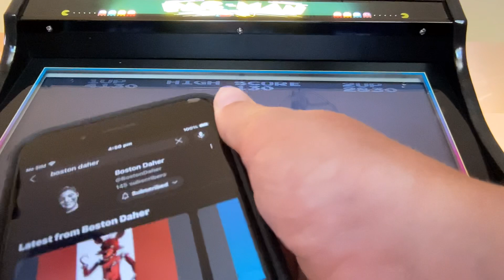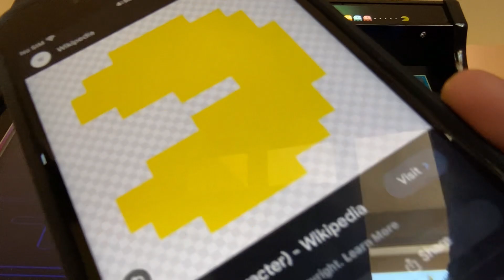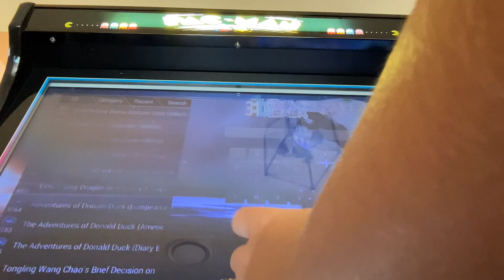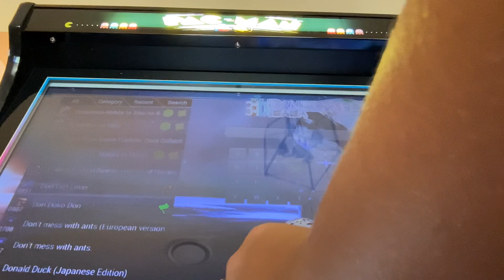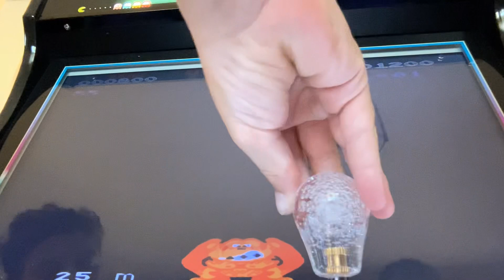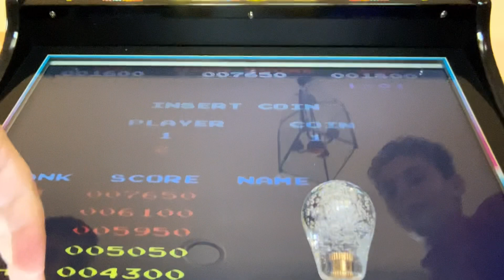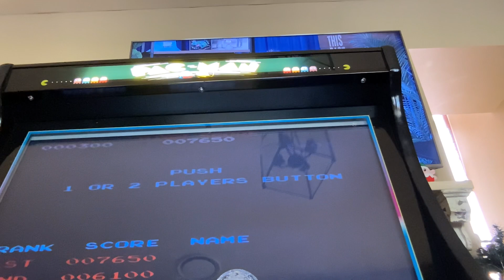PLAYING PAC-KONG ( A Mix Between Donkey Kong And Pac-Man